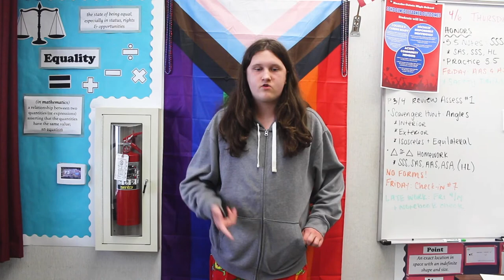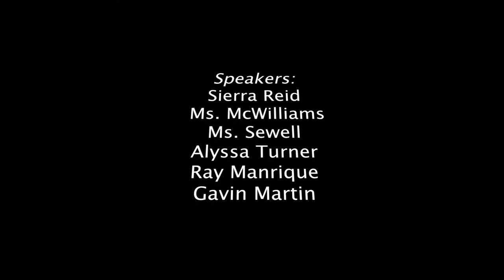RNN Episode 17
Broadcast covering the month of March with a quick look ahead to future events.

Live From Rancho Cotate High School